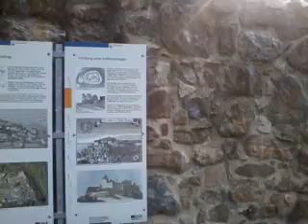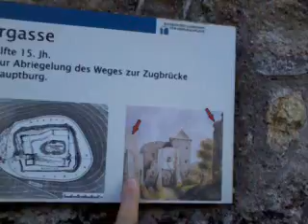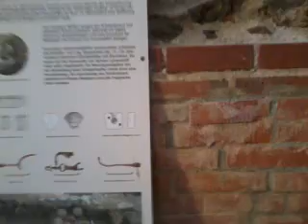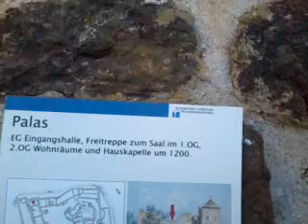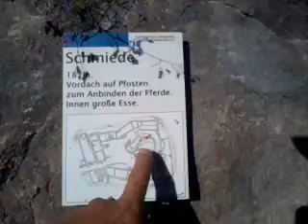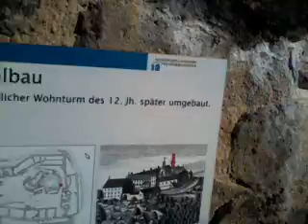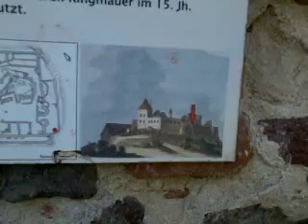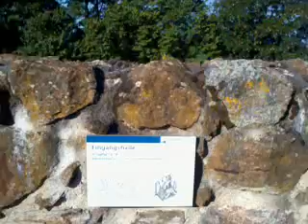RUNDING HRAD - NĚMECKO 2020